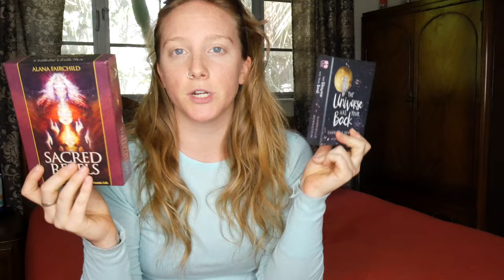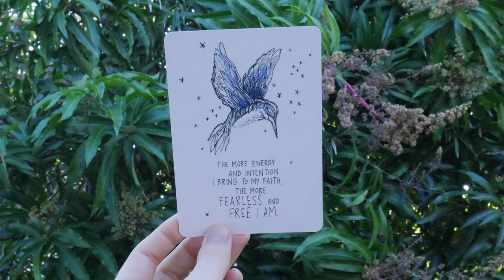March 2019 COLLECTIVE CONSCIOUSNESS Tarot Reading!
Here is our community reading for March 2019! I love doing these collective readings to both bring us closer together in our earthy journeys and to better and more simply understand the month ahead of us!

If you got all the way down here type "I AM GRATEFUL" in the comments below!